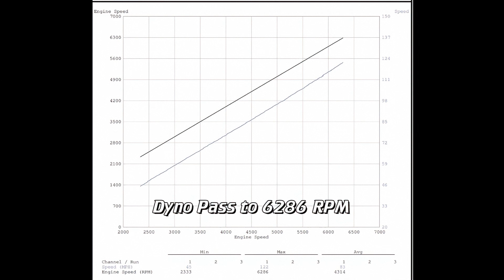How Bad is the Stock Foxbody Tach? Watch This and Find Out!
This video shows the tach on a Fox Mustang during a dyno pass cross referenced to the dyno sheet and illustrates the fact that these tachs can read as much as 700 RPM higher than the car is actually running in the upper RPM ranges. This is why an aftermarket tach is one of the most important gauges to add to your Fox if you are going to race it.